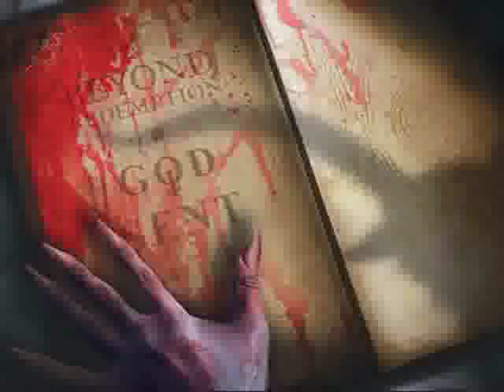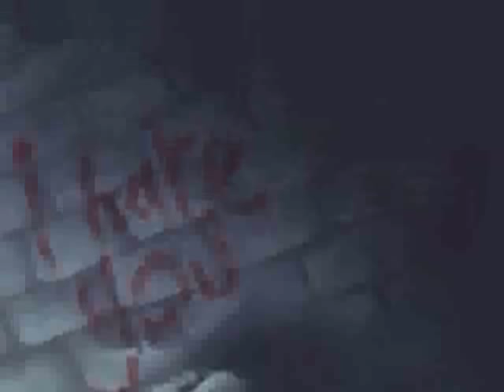The Dark, Macabre and Gothic art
Images of The Dark, Macabre and Gothic art